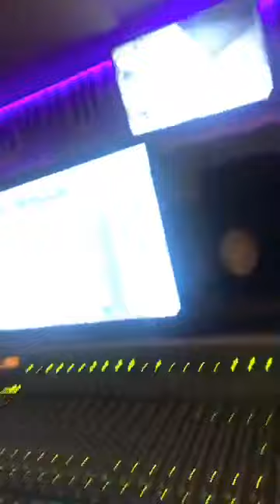Rosario Miraggio - Innamorarsi e poi - Video Anteprima in "Studio" 2017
Rosario Miraggio - Innamorarsi e poi - Video Anteprima in
"Studio" 2017
Rosario Miraggio  LIVE Arena Flegrea
Sabato 27 maggio alle ore 21:00
Arena Flegrea
Viale J.F. Kennedy, 54, 80125 Napoli
INFO BIGLIETTI  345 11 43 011